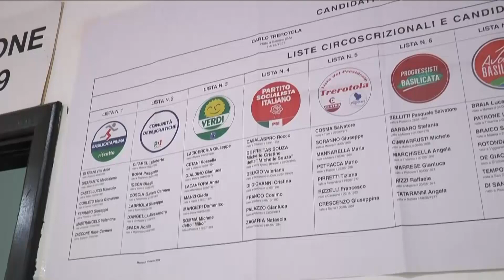Andria, Giovanna Bruno su terzo mandato: “Il governo consenta un trattamento unitario tra i Comuni”